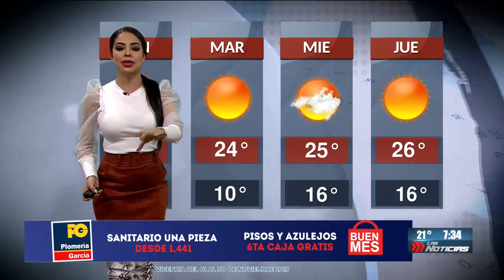Dannae banda 2019 11 30